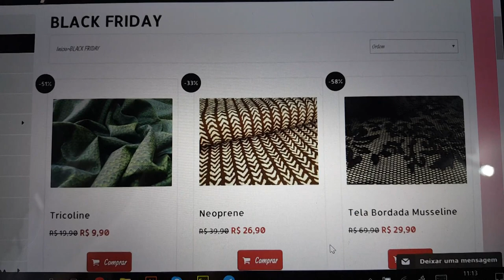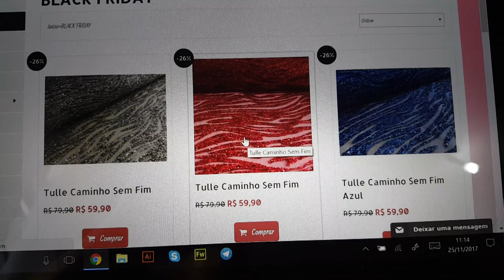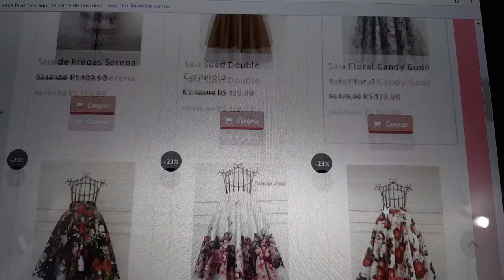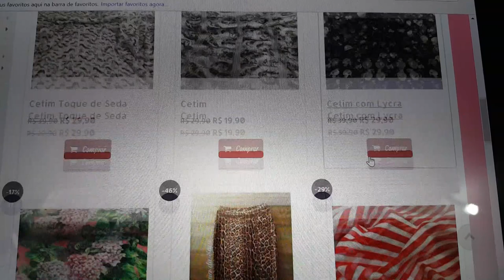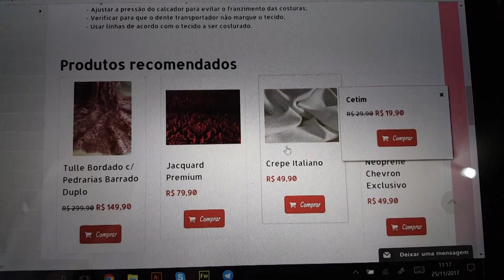Black Friday de tecidos - corre que acaba hoje - Deu a louca no site Saia de Saia!!!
Meninas, vim aqui para mostrar as liquidações do Site Saia de Saia, tá muito barato mesmoooo!

Corre que acaba hoje...